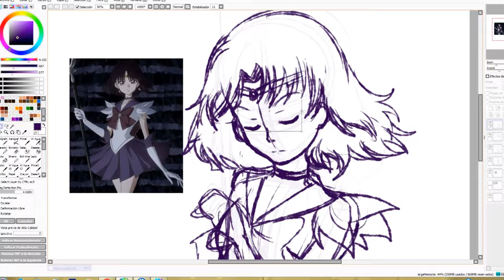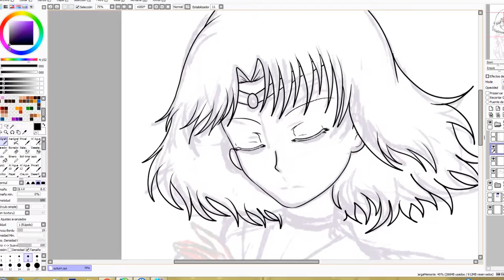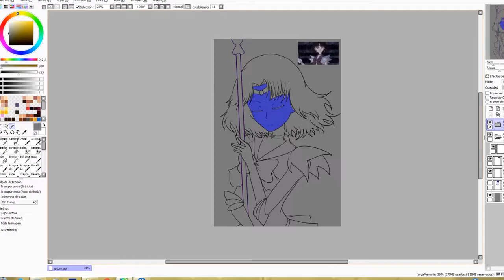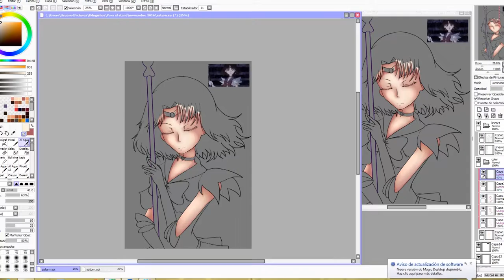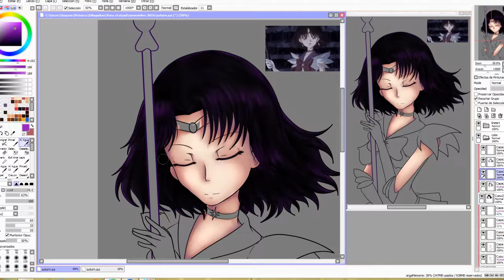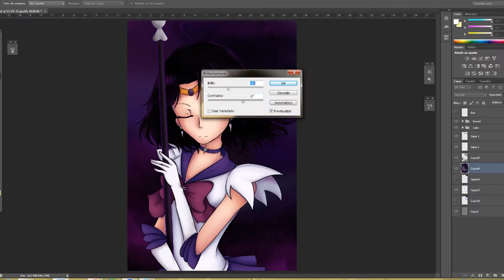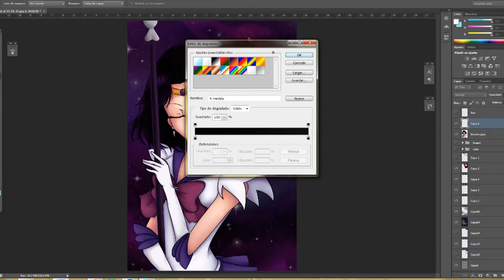Sailor Saturn [ Speed Painting ]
Hello everyone!
Hope you like this, if you like suggest a character for the next video in the comment section.